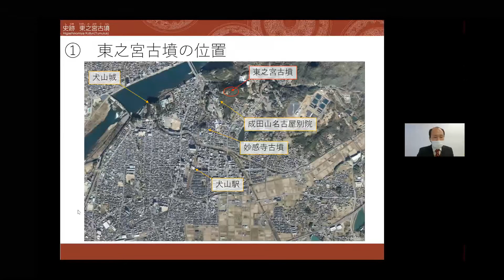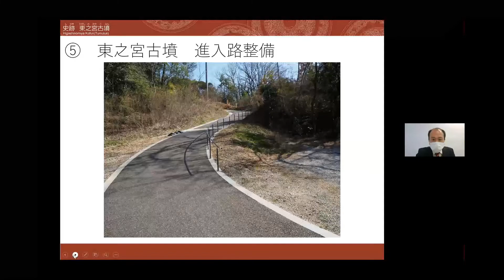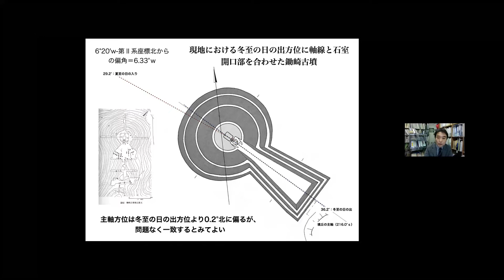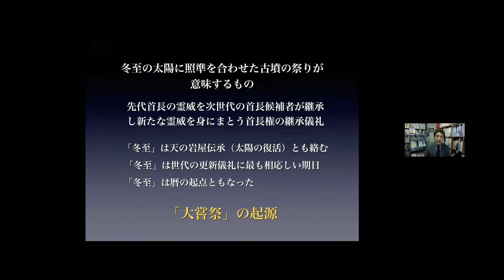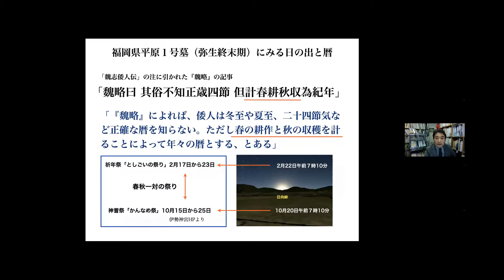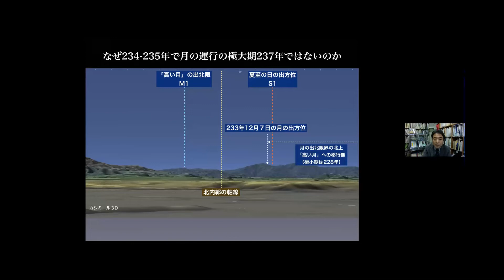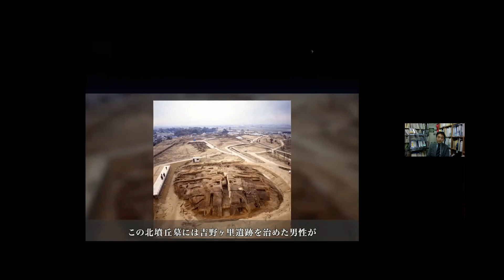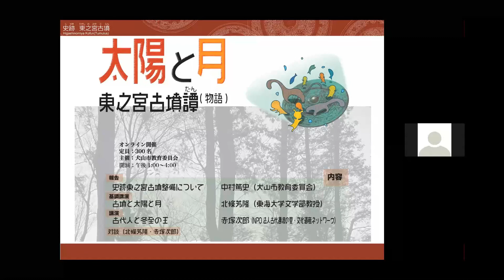史跡東之宮古墳整備完了1周年記念シンポジウム【前編】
令和４年２月２６日にオンライン開催した、史跡東之宮古墳整備完了1周年記念シンポジウムを記録した動画で、前編と後編に分かれています。
こちらは前編です。

今回のシンポジウムは、
‹前編›
○報告　史跡東之宮古墳整備について　中村篤史（犬山市教育委員会）
○基調講演　古墳と太陽と月　北條芳隆（東海大学文化区部教授）

‹後編›
○講演　古代人と冬至の王　赤塚次郎（ＮＰＯ法人古代邇波の里・文化遺産ネットワーク）
○対談　北條芳隆、赤塚次郎

となっています。後編も同時にアップロードされていますので、ぜひご覧ください。

‹制作›
犬山市教育委員会
‹講師›
北條芳隆（東海大学文学部教授）、赤塚次郎（ＮＰＯ法人古代邇波の里・文化遺産ネットワーク）